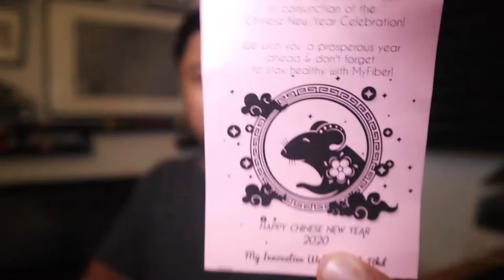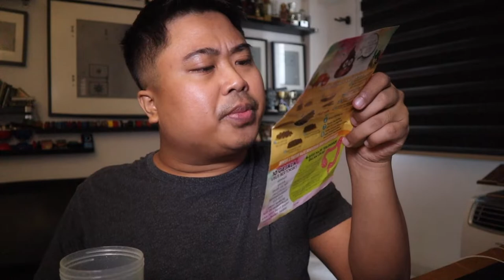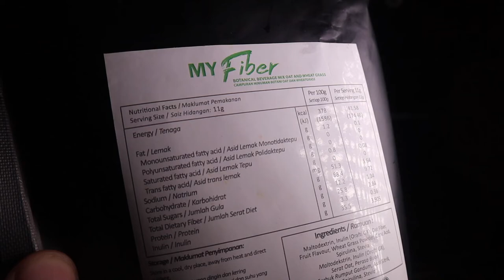💯My Oh My! It's MYFiber - 💩Poop Works 100% For Detox!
Right after I posted this video, I went to the toilet & poop!
That is all in less than 1 hr! 💩Poop Works 100% For Detox!
💯My Oh My! It's MYfiber, Love this delicious drink as well.
For more, you can follow them on Instagram!
💜 IRL: Vlogs, Travels, Food, Drinks, People, Places, Community
Camera Tools & Equipment
☕ Let's have a coffee chat